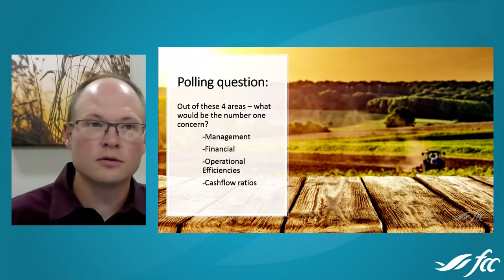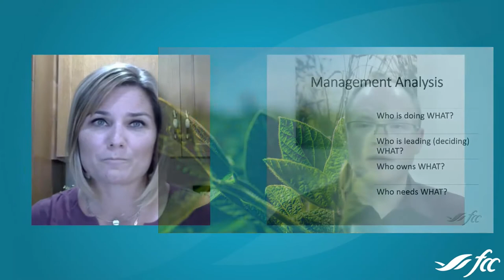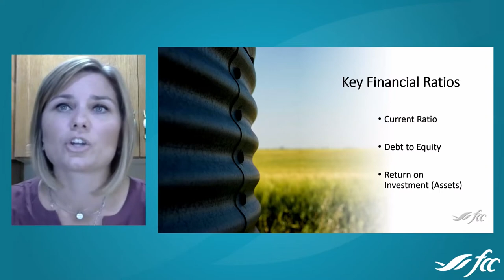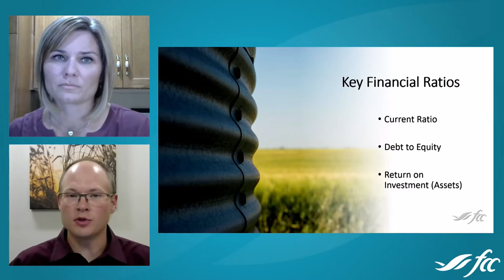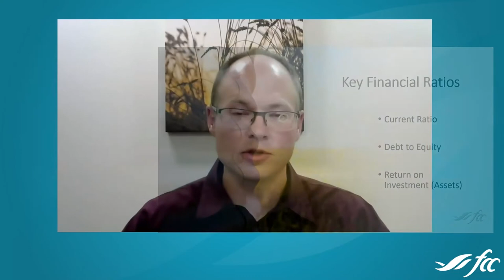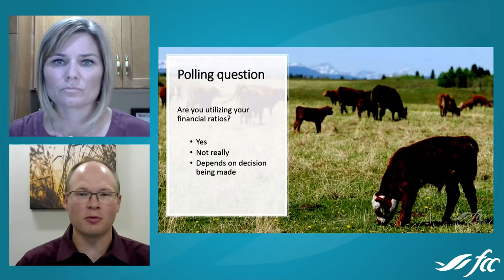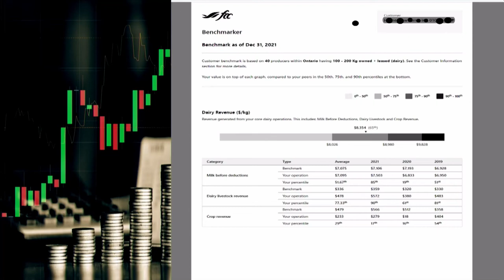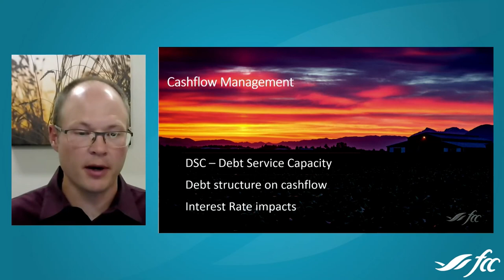Event 2: Crunching the numbers - Assessing farm transition financials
In this webinar recording, learn how to assess and summarize your current financial picture while considering your family dynamics. FCC Business Advisors will explain how to assess and summarize your current financial picture while considering your family dynamics.

Your Path to Farm Transition is a 9-part virtual event series offering ideas and insights into key topics to set you up for planning success.

Connect with FCC online:
Captions for this recording are auto-generated